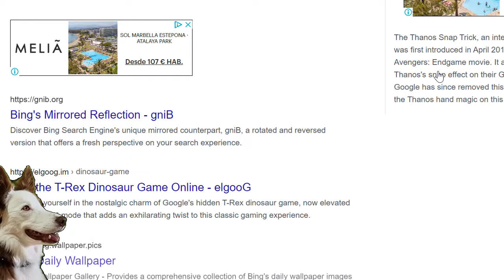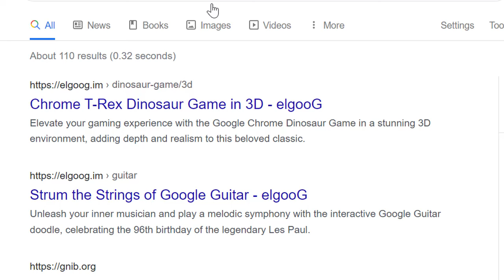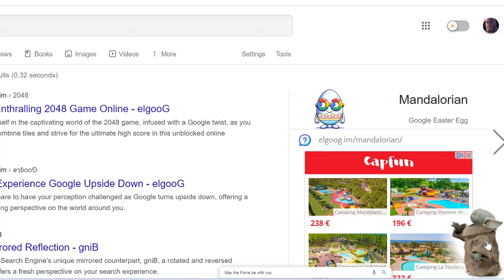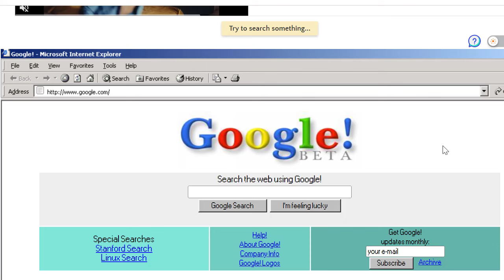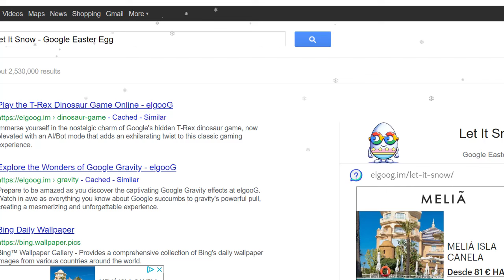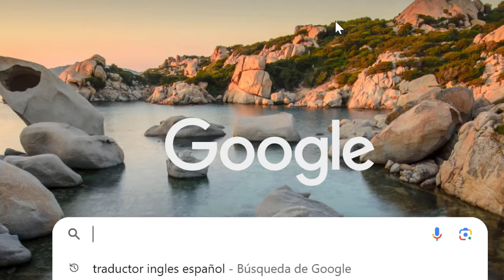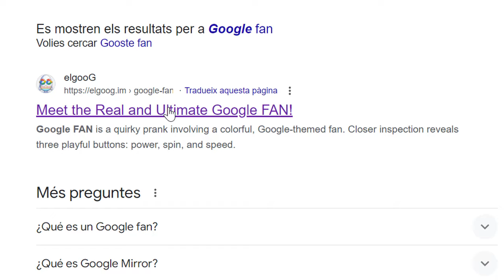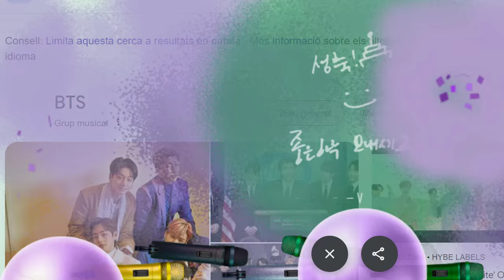¡Los MEJORES Trucos y SECRETOS de Google que DEBES PROBAR! #2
En este video, te mostramos los mejores trucos y Easter Eggs secretos de Google que te dejarán con la boca abierta. Desde animaciones divertidas hasta sorpresas escondidas, descubre todo lo que Google puede hacer. ¡Asegúrate de ver hasta el final para no perderte nada!

MIS OTROS CANALES:

LANA GAMER: @SuperLanaGamer
LAS AVENTURAS DE LANA: @LasAventurasdeLana